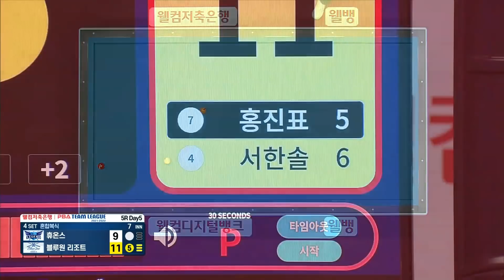🤔'어쩌다 에이스!?' 혼합복식에서 파트너 리드한 서한솔!! [PBA팀리그 / 5라운드 / 명장면]